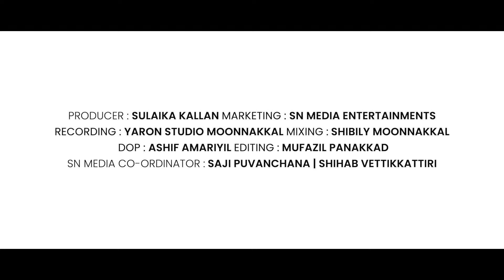മദ്ഹ് | Madh | Malayalam Islamic Song | Abdulla Saleem Wafy | Naseeb Valanchery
Here's the Official Video Song of "Madh", Sung by "Abdulla Saleem Wafy & Naseeb Valanchery" and penned by "Faris Mamnoon Lakshadweep"

Producer: SULAIKA KALLAN
Lyrics: FARIS MAMNOON LAKSHADWEEP
Singer: ABDULLA SALEEM WAFY & NASEEB VALANCHERY
Marketing: SN MEDIA ENTERTAINMENTS
DOP: ASHIF AMARIYIL
Edit: MUFASSIL PANAKKAD

Digital Partner : VidMedia Network

SEO:-
New Madhu Songs, Mappilapattukal, Malayalam New Songs, Hits of Malayalam, VidMedia Network, Islamic Songs, Malabar Islamic Songs, Nabidinam Songs, Meelad Songs